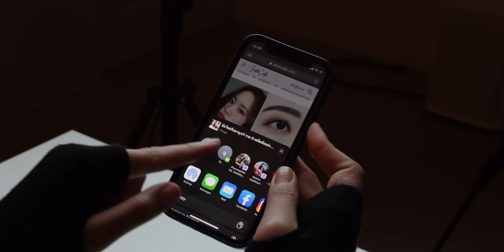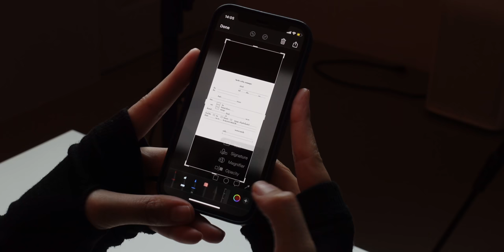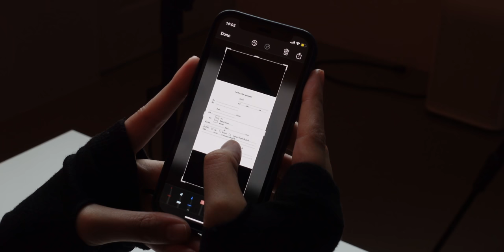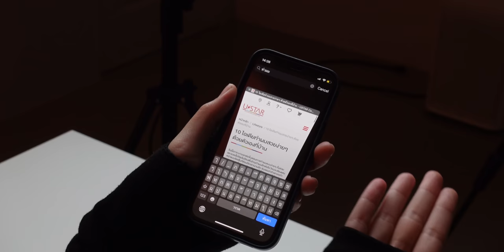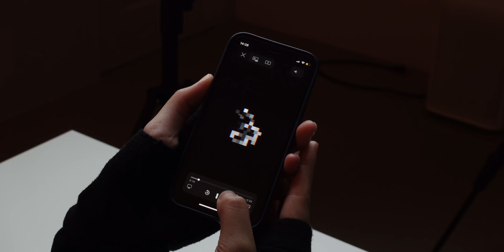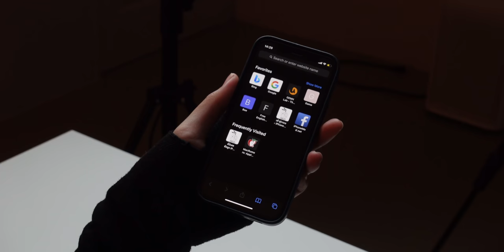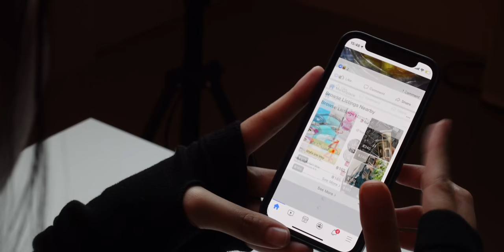[iMoD] 10 ทริคไม่ลับ Apple iPhone ที่จะมาช่วยให้เราใช้ไอโฟน ได้ง่ายยิ่งขึ้น | EP.1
Apple ได้ใส่คุณสมบัติที่มีประโยชน์มาไว้ให้เราใช้มากมายใน iPhone เชื่อว่าหลายคนอาจจะยังไม่รู้ว่า iPhone ของเราทำอะไรได้มากกว่าที่เรารู้
คลิปนี้พบกับ 10 ทริคไม่ไม่ลับใน iPhone ที่รู้แล้วต้องว้าวแน่นอน
00:00 - เปิดคลิป
00:12 - ทริกที่ 1 แคปหน้าจอแล้วแชร์ให้เพื่อนได้ทันที
00:53 - ทริกที่ 2 แคปหน้าจอหน้าเว็บไซต์ ทั้งหมดในหน้าเดียว
01:27 - ทริกที่ 3 เพื่มรายเซ็นในเอกสาร
02:17 - ทริกที่ 4 การเพิ่มแว่นขยายในการแก้ไขรูปภาพ
02:57 - ทริกที่ 5 เลือกหน้าที่จะกลับไปก่อนหน้าใน Safari
03:27 - ทริกที่ 6 ค้นหาแท็บใน Safari
04:00 - ทริกที่ 7 ข้ามไปข้างหน้าหรือย้อนกลับ ทีละวินาที
04:47 - ทริกที่ 8 การเคลียร์แท็บทั้งหมดใน Safari
05:13 - ทริกที่ 9 ค้นหาเนื้อกาด้วยคีย์เวิร์ดใน Safari
06:02 - ทริกที่ 10 การย้อนหน้าขึ้นไปด้านบนสุด